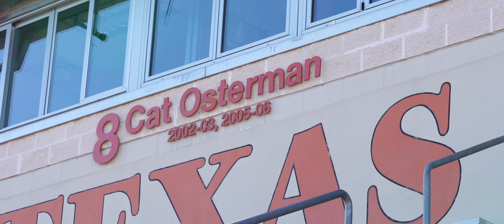Thank You Cat!